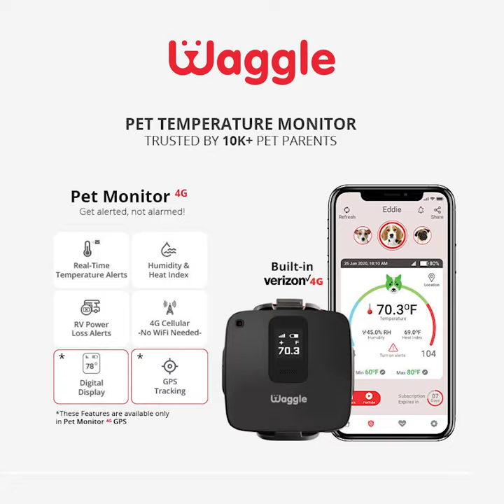The toothbrush amuses the Shih Tzu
Um, What? 🤔 This little guys find electric brush so amusing 🤣  🐶 Did you catch his questioning bark at the end? So cute 😻 💞